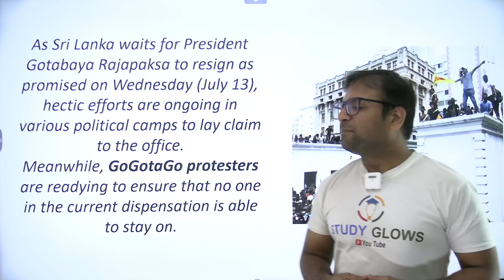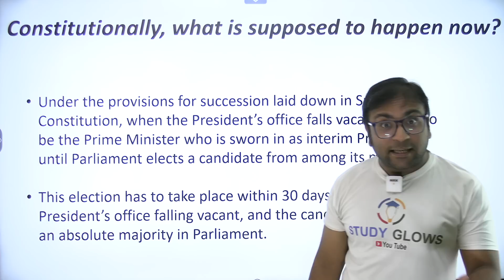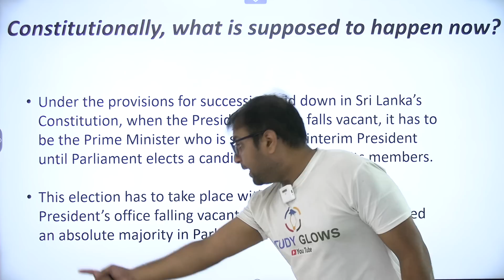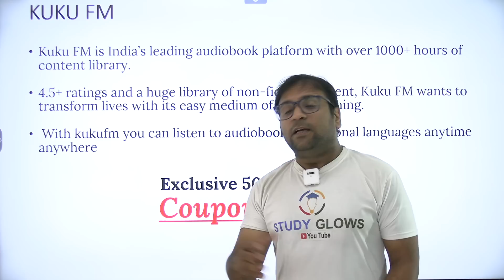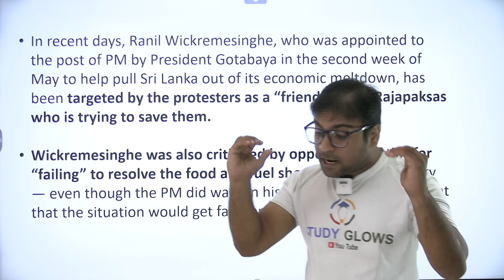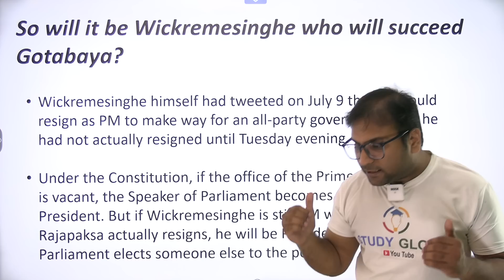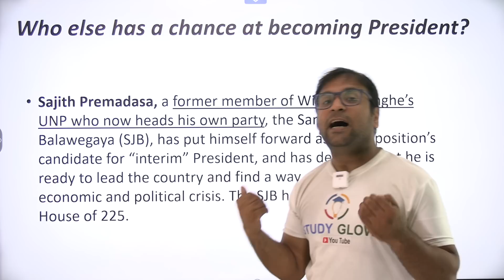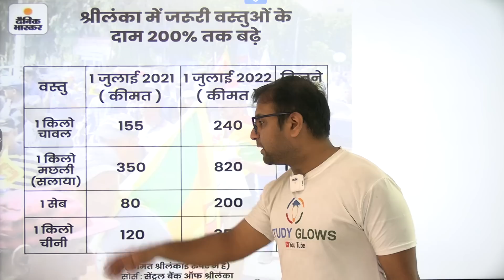Gotabaya Rajapaksa is set to resign, what happens in Sri Lanka now?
Our Courses
1 Personality Development course
2 Personality development course for females
3 UPSC Foundation course
4 UPSC Current affairs course
5 NCERT for all Govt Exams
6 Banking Courses
7 SSC GD Course
8 NTA NET Paper 1 Course
9 GS Polity